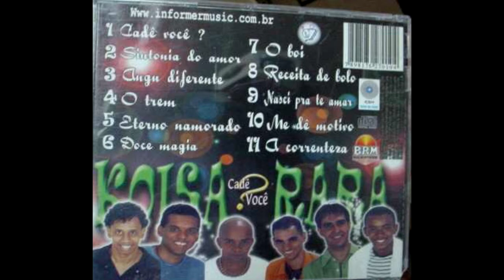Cade Voce - Grupo koisa Rara